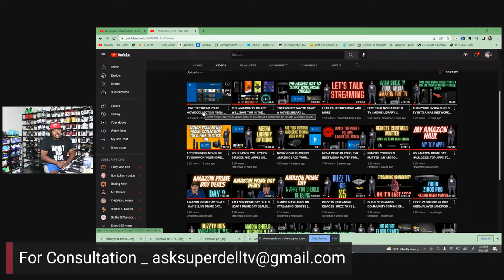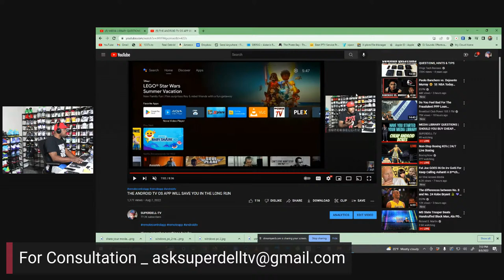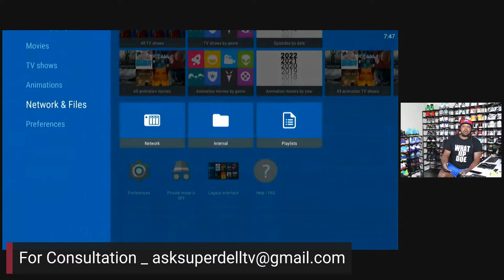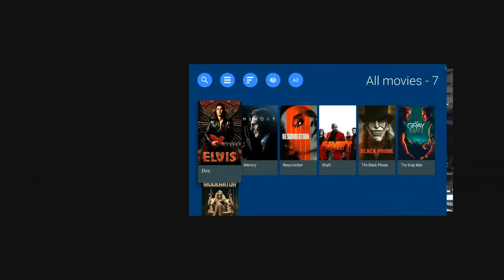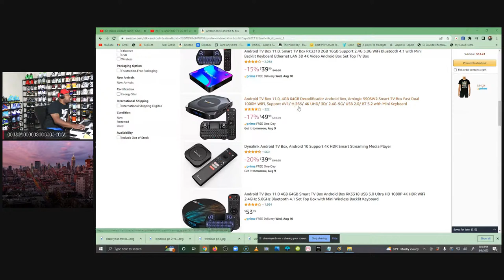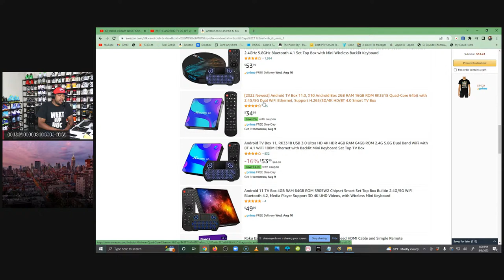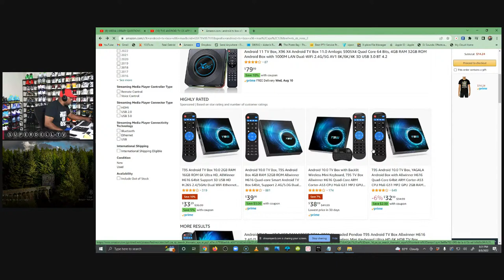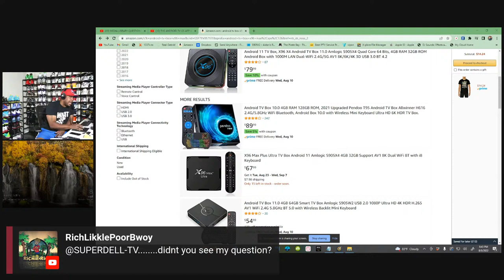MEDIA LIBRARY QUESTIONS | SHOULD YOU BUY CHEAP ANDROID BOXES IN 2022?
Superdell-TV Consulting Services: $50/HALF HOUR

Thank you for spending your time to watch my videos. THANKS!